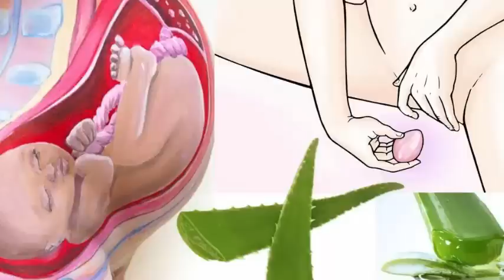Les chirurgiens sont sous le choc après avoir constaté les effets cette astuce. Santé&Divertissement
Nous vous apportons une sélection des meilleurs remèdes maison pour les bras affaissés, avec eux, vous pouvez corriger la perte de fermeté et obtenir votre peau pour retrouver sa douceur naturelle

Crème raffermissante à l'huile de coco
Application: son utilisation est très simple, il suffit de mélanger 1/2 tasse d’huile de coco avec 1/4 de tasse de beurre de karité ou de beurre de cacao. Pour ce faire, faites d'abord fondre le beurre choisi dans le bain-marie, puis ajoutez l'huile de noix de coco et remuez jusqu'à ce que tout soit bien mélangé. Une fois refroidi, vous pouvez l'appliquer sur la peau des bras en effectuant toujours des massages circulaires.
Crème au café anti-cellulite
La caféine contenue dans le café est une excellente substance pour les traitements de beauté qui cherchent à raffermir la peau du corps et à lutter contre les effets de la gravité sur le corps. Si vous appliquez de la caféine sur votre peau, vous pouvez réactiver la circulation sanguine, attaquer les amas graisseux accumulés et, par conséquent, éliminer la cellulite ou la peau d’orange. Tout cela se traduit par des bras beaucoup plus fermes et naturellement toniques.

Application: dans un bol, mélanger 1/2 tasse de café moulu, 1 tasse de sucre blanc et 3/4 tasse d'huile d'olive. Lorsque vous obtenez une pâte homogène, appliquez-la sur la zone à traiter en effectuant des massages circulaires à tout moment. À la fin, enveloppez vos bras avec du papier film et laissez le traitement agir pendant environ 30 minutes.

Vick vaporub pour maigrir les bras Ecrivez la recette!
2 cuillères à soupe de café Vicks Vaporub
3 cuillères à soupe d'alcool
une cuillerée de bicarbonate de soude
une cuillère à soupe de camphre moulu
1 rouleau de papier d'aluminium
Dans un petit récipient, ajoutez les ingrédients (dernier alcool) et mélangez jusqu'à formation d'une pâte homogène et homogène.

Mode d'application
Appliquez ce mélange dans la zone où vous avez le plus de graisse localisée (généralement dans l’abdomen ou les bras où vous souhaitez éliminer les graisses), puis appliquez des massages doux à répartir dans la zone en question, puis enveloppez votre corps de papier plastique pour la cuisine.

Quand l'appliquer et pour combien de temps
Il est pratique que, pour que ce mélange produise de bons effets, vous restiez une bonne quantité de sujet et d'heures enveloppées. Pour cette raison, il est conseillé d’effectuer cette technique pendant la nuit, avant de vous coucher ou pendant que vous êtes à la maison pour faire le ménage.